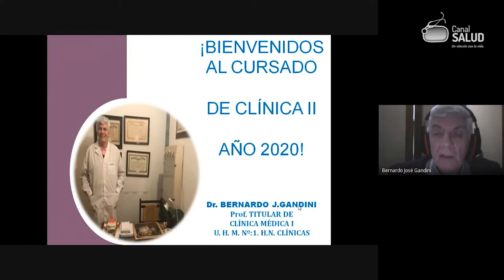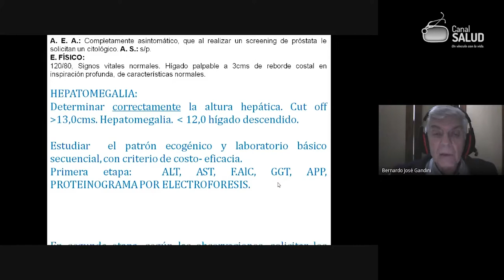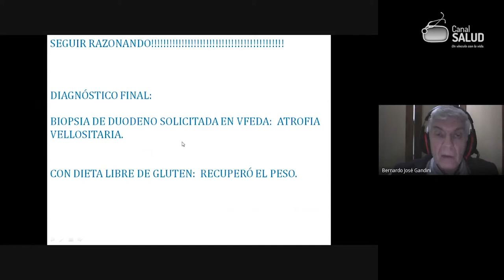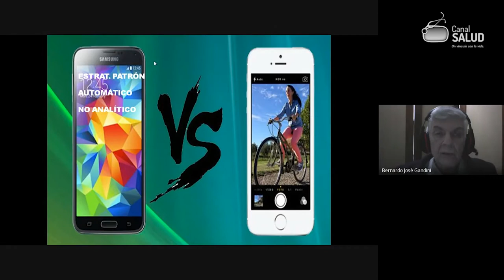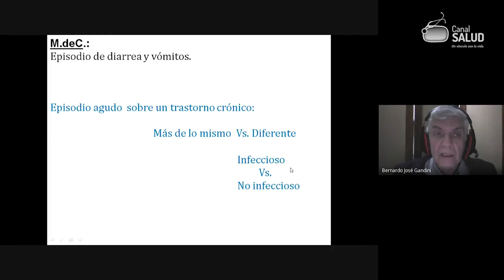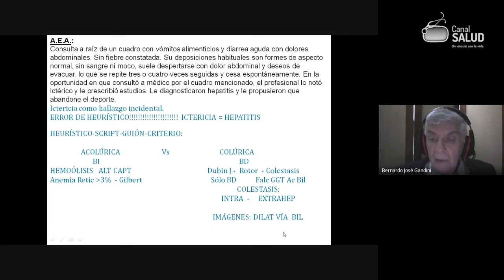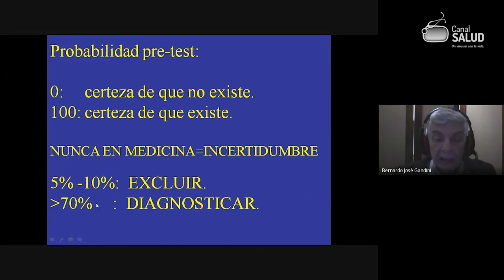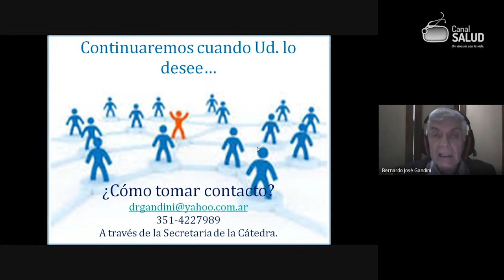Pensamiento Clínico 3